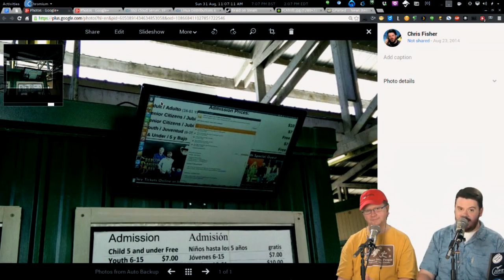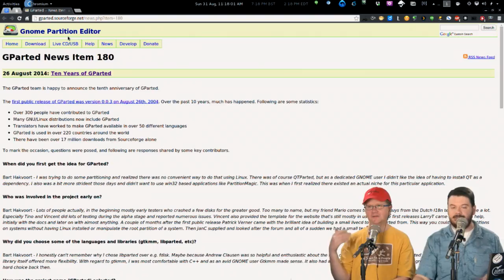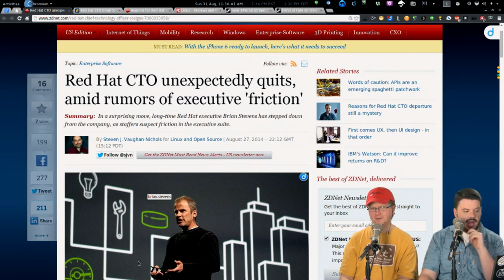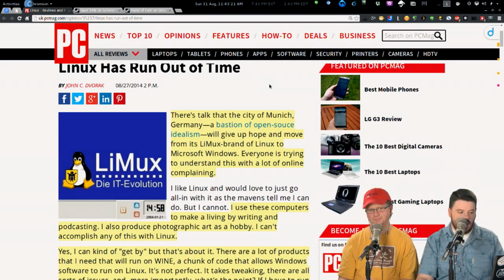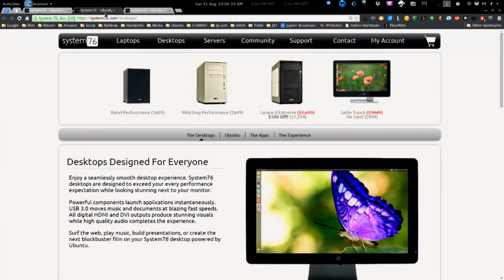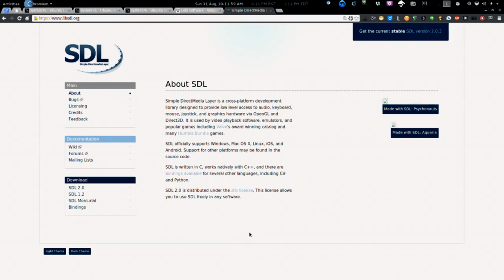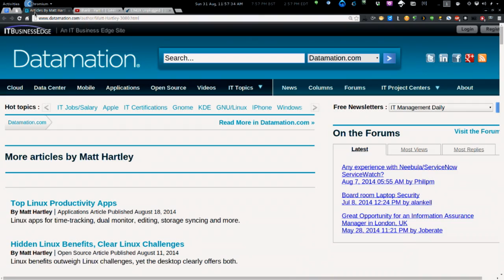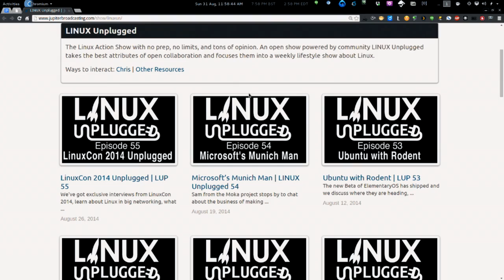A Chat with Icculus | Linux Action Show 328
Ryan C. Gordon aka Icculus joins us to discuss past, present and future of Linux gaming. Plus the fundamental technology challenges facing Linux gaming, the hope for SteamOS, and much more.

Then - Red Hat’s internal politics burst out into the spotlight, John C. Dvorak trolls Linux users….

Al this week on, The Linux Action Show!